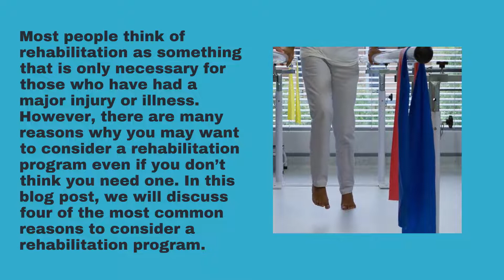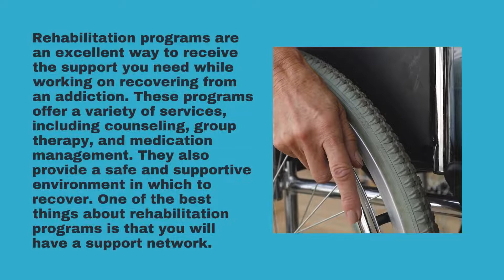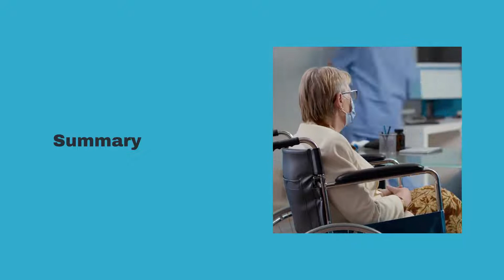Rehabilitation Center Springbrook - Reasons To Consider A Rehabilitation Program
00:00 - Reasons To Consider A Rehabilitation Program
00:13 - Receive professional care
00:50 - Learn new skills
01:09 - Have a support network
01:29 - Be held accountable
02:08 - Get one-on-one attention
02:38 - Summary
03:08 - Rehabilitation Center Springbrook

Reasons To Consider A Rehabilitation Program
Most people think of rehabilitation as something that is only necessary for those who have had a major injury or illness. However, there are many reasons why you may want to consider a rehabilitation program even if you don’t think you need one. In this blog post, we will discuss four of the most common reasons to consider a rehabilitation program.

Receive professional care
A good rehabilitation program will provide personalized care based on your specific needs. You will have access to therapists and counselors who can help you heal physically and emotionally. And you will be surrounded by people who understand what you are going through and can offer support. Rehabilitation programs can be expensive, but they are often worth the cost. The benefits of getting professional care include:

If you are considering a rehabilitation program, you may be wondering what to expect. Rehabilitation programs can offer a variety of benefits, such as teaching you new skills and helping you recover from an injury or illness. Rehabilitation programs can provide you with the skills you need to live a healthier life. Many programs teach individuals how to manage their health conditions, including conditions like diabetes and asthma.

Have a support network
Rehabilitation programs are an excellent way to receive the support you need while working on recovering from an addiction. These programs offer a variety of services, including counseling, group therapy, and medication management. They also provide a safe and supportive environment in which to recover. One of the best things about rehabilitation programs is that you will have a support network.

Be held accountable
Rehabilitation programs offer individuals the opportunity to get clean and sober. This is an essential step in helping people who are struggling with addiction. When you are in a rehabilitation program, you are required to attend meetings and sessions. This allows you to stay on track and avoid relapsing. In addition, rehabilitation programs provide a support system. This can be invaluable when you are trying to overcome addiction. With the support of your peers, you will be able to get through the tough times and stay on track.

Get one-on-one attention
If you're considering a rehabilitation program, one of the biggest draws is likely the one-on-one attention you'll receive. In a group setting, it can be difficult to get the personalized care you need to make progress. In a rehabilitation program, you'll have a therapist assigned to you who will work with you one-on-one to help you meet your goals. This individualized attention is crucial for ensuring that you make progress and recover from your addiction.

Summary
Rehabilitation programs can be a vital tool for those struggling with addiction. They offer support and guidance that can be essential in the recovery process. If you’re considering a rehabilitation program, it’s important to do your research and find one that will fit your needs. There are many different types of rehabilitation programs available, so take the time to find one that is right for you.

At Cadia Healthcare Springbrook, our rehabilitation programs are tailored to meet the specific needs of each individual. We offer a variety of programs that can help you recover from addiction and build a healthy lifestyle. Our experienced staff will provide you with the support and guidance you need to overcome addiction and regain control of your life.